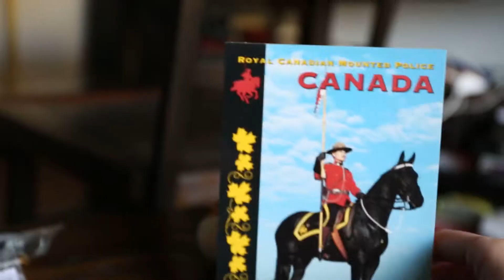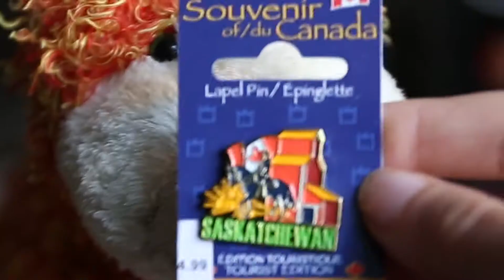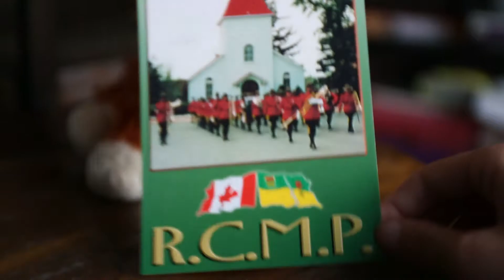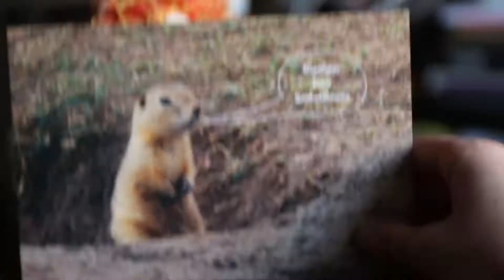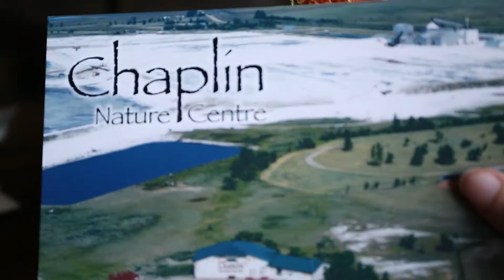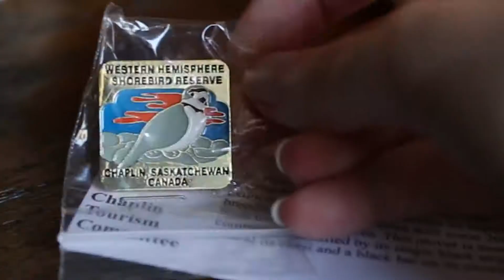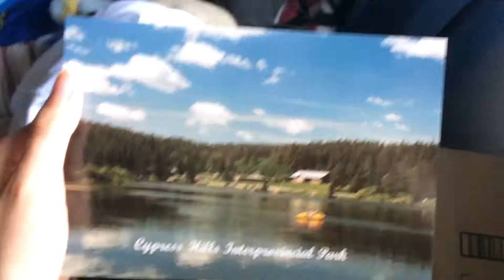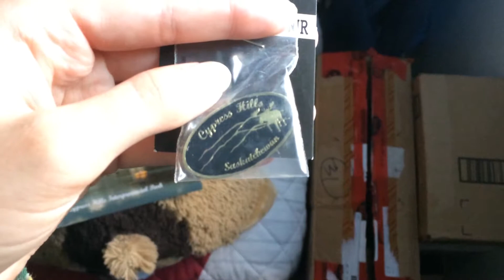Saskatchewan Stories & Goodies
We never go east so I just wanted the memories of going east captured even if by postcard,  pins & stories. Also sorry it's so long
I've also gotten really good at spelling Saskatchewan